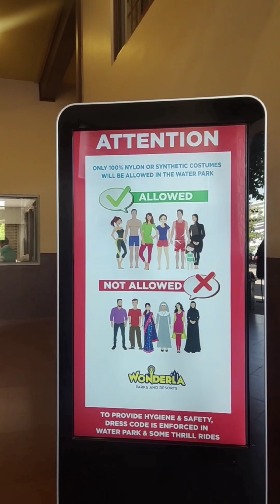Bangalore Wonderla ல இவ்ளோ ஆஃபர்ஸ் ahhh 😳😳😳💥🔥 | Bangalore Vlogs | budget buddies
Games :
✓ Water Games
✓ Dry Games

Fees :
Offline :-
Regular - 1499/- Including GST
Fastrack - 2500/- Including GST

Online :-
Regular - 1349/- Including Tax
Fastrack - 2698/- Including Tax

Dress Code :-
Jersey Cloth tshirt and trouser/trackpant

Watch video for full details 🤩🥳